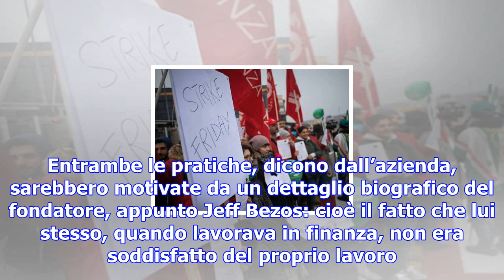Amazon, la verità sui contratti dei dipendenti dei centri logistici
Paga lordaPolemica chiusa? Tutt’altro. L’inchiesta dell’agenzia diretta da Riccardo Luna va a fondo ...